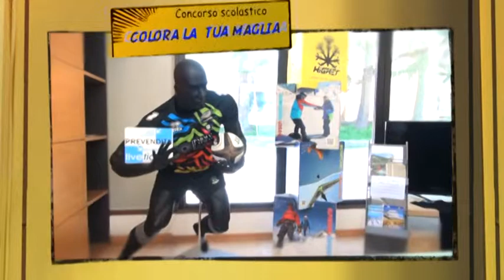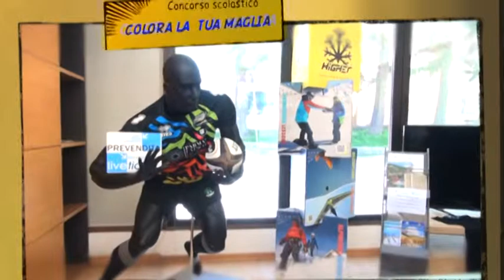Zebre - Dragons il concorso nelle scuole 05.04.2018